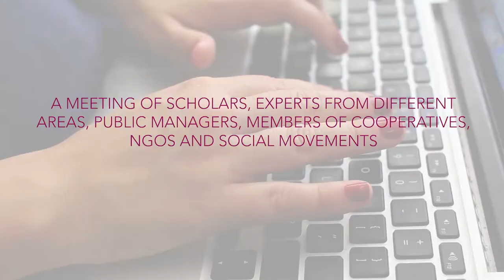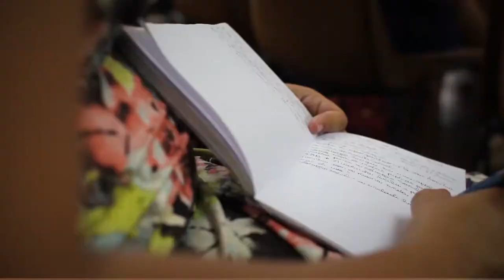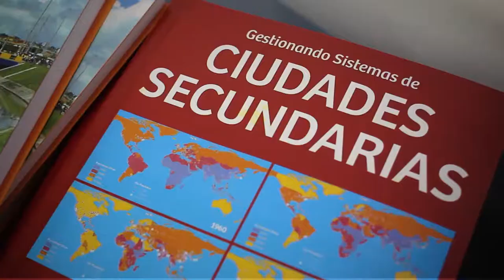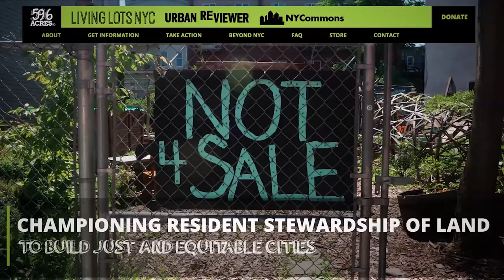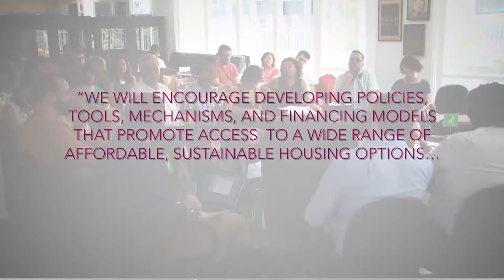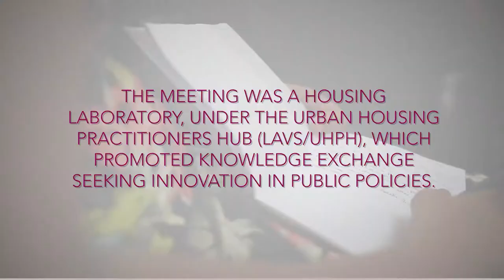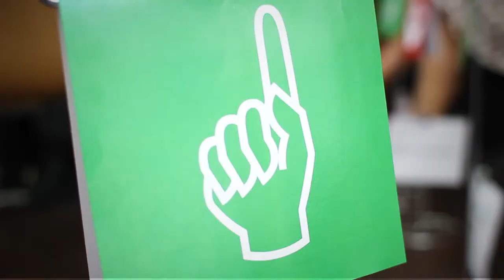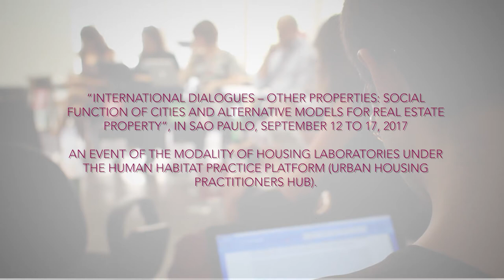Cities Alliance: Social Function of Cities and Alternative Models for Real Estate Property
“Other Properties: Social Function of Cities and Alternative Property Models,” held in São Paulo, Brazil from 12–16 September 2017 and co-organised by Cities Alliance in partnership with Habitat for Humanity, Suelo Seguro, FICA, FAPESP, FAU USP, Belas Artes, SASP, OUTROS, artseverywhere and lanchonete.org.

Participants debated alternatives to accessing adequate social interest housing through private acquisition, a discussion that will continue at the Regional Habitat and Housing Forum on 12–14 June in Santo Domingo, Dominican Republic.

The dialogue is part of the Urban Housing Practitioner's Hub, a practice-knowledge platform for the Latin American and Caribbean region supported by Cities Alliance.